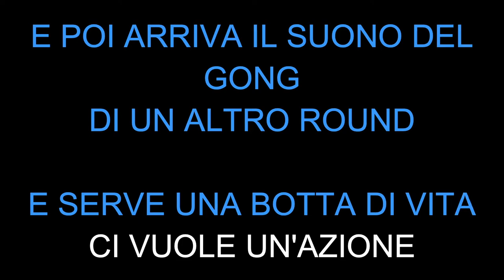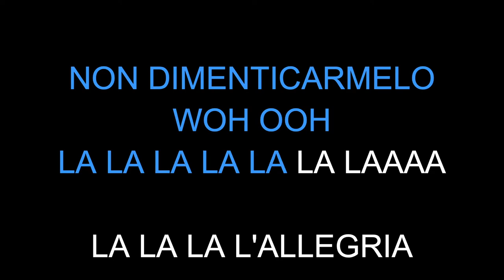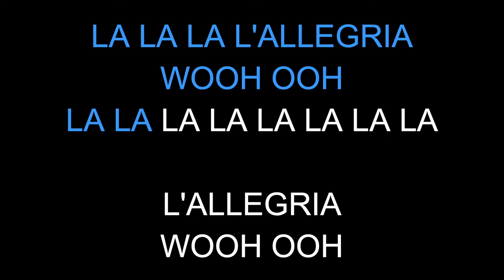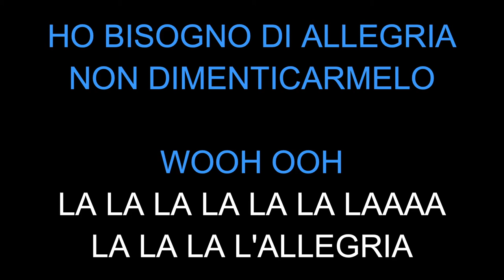Gianni Morandi L'allegria - Karaoke - Cori